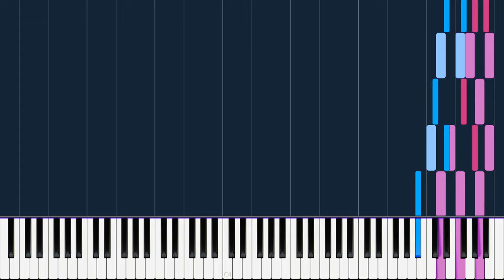György Ligeti - Études for Piano, No. 5 "Arc-en-ciel"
Lol this video turned out to be terrible... I'll fix it later.

The Hungarian composer György Ligeti composed a cycle of 18 études for solo piano between 1985 and 2001. They are considered one of the major creative achievements of his last decades, and one of the most significant sets of piano studies of the 20th century, combining virtuoso technical problems with expressive content, following in the line of the études of Frédéric Chopin, Franz Liszt, Claude Debussy, and Alexander Scriabin but addressing new technical ideas as a compendium of the concepts Ligeti had worked out in his other works since the 1950s. Pianist Jeremy Denk wrote that they "are a crowning achievement of his career and of the piano literature; though still new, they are already classics."

Étude No. 5 "Arc-en-ciel"
The music rises and falls in arcs that seem to evoke a rainbow. This étude is dedicated to Louise Sibourd